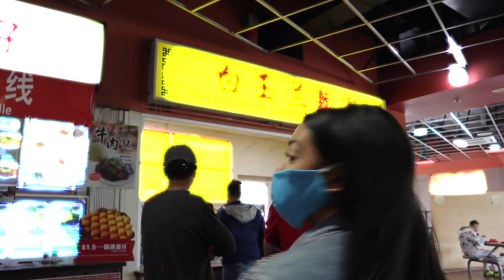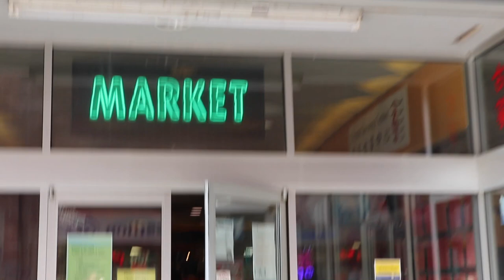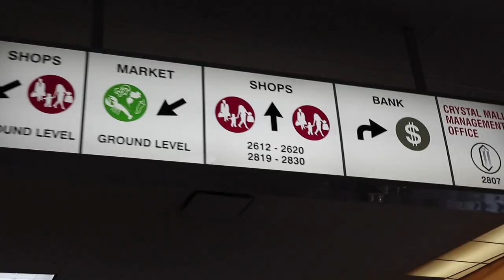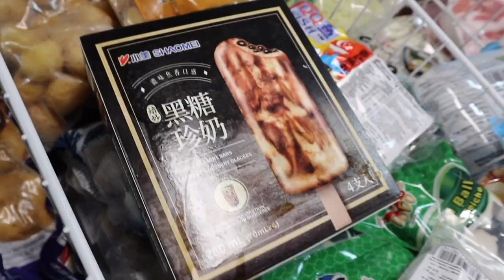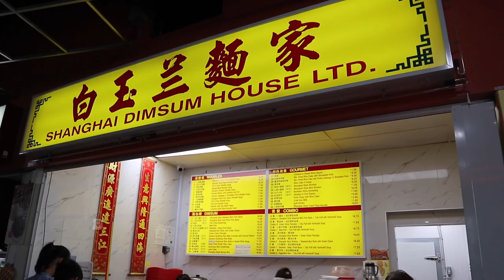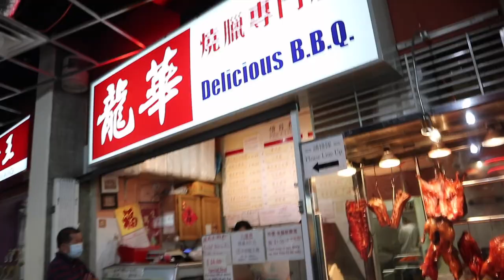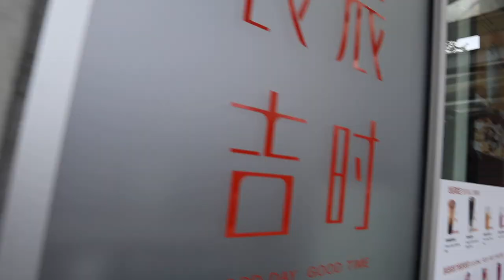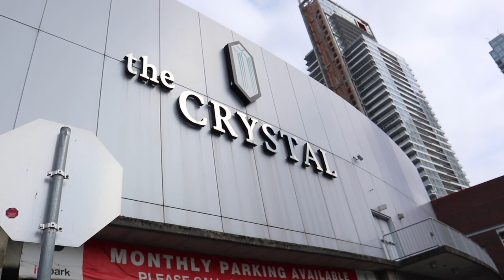The SCOOP about Crystal Mall in 2020 | Bomb Food Court Food!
Crystal Mall has some of the best Chinese/ asian fusion food courts in BC. Despite the pandemic, Crystal Mall is still thriving in 2020. We show you our favourite food spots and share our fondest memories of this place.

Tell us your favourite food court spot in the comments!